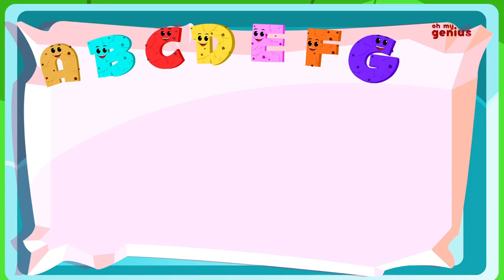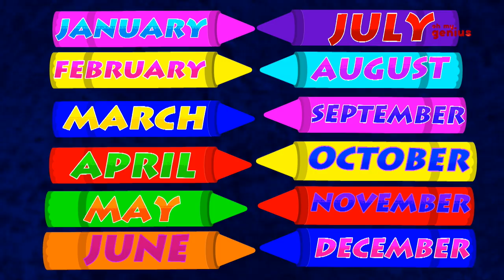Motor Car Song | Car Rhymes | Oh My Genius | Cartoons For Kids | Baby Car Song | Street Vehicles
You babies know the super thrilling feeling of waiting for your papas to reach home in the evening from work. Motor Car nursery rhyme captures it beautifully. The rhyme is composed on a musical piece that highlights the children's excitement to the fullest. And the lyrics take over from there, "look there's daddy coming home in his car!" It begins and moves ahead along with thoughts of dreamy-eyed kids. What they plan to do once daddy comes home in his car. They're going to drive to the mall, all of them kiddos! Soak in all the fun in the evening sun. Take a ride to the beach while singing along to their favorite songs. Bring down the neighborhood with the sound their excitement levels can reach. . . . And plenty more! We're sure you toddlers have become equally starry-eyed while enjoying this nursery song. So when daddy comes home in the evening today, you'll know what to do!